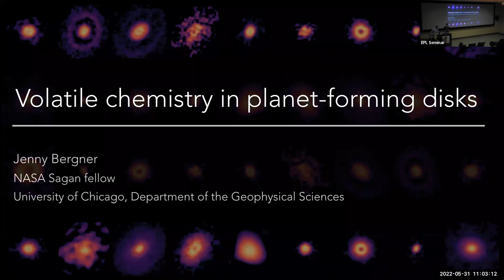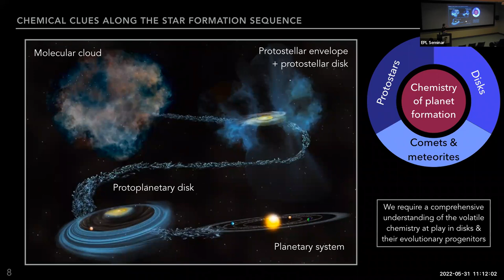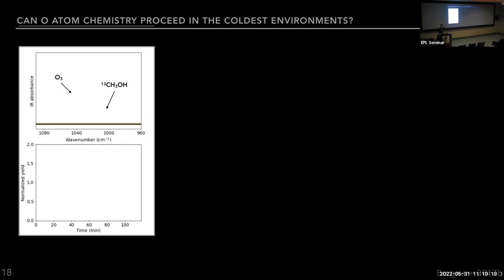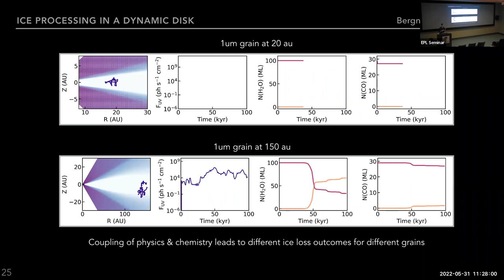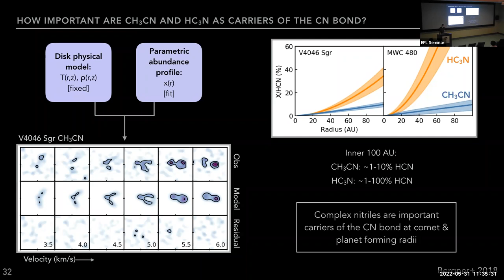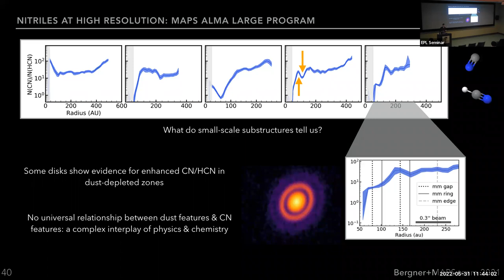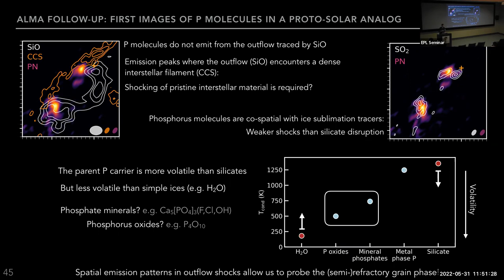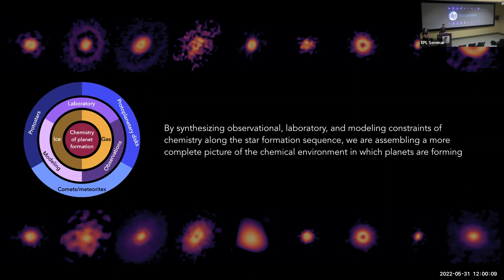Dr. Jenny Berner | Volatile chemistry in planet-forming disks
SPEAKER: Dr. Jenny Berner, NASA Sagan Fellow, the University of Chicago, Department of the Geophysical Sciences

HOST: Dr. Alycia Weinberger

TITLE: Volatile chemistry in planet-forming disks